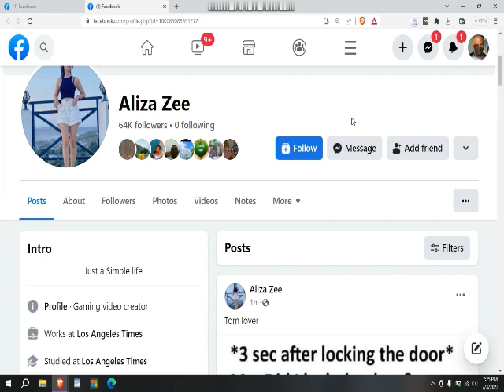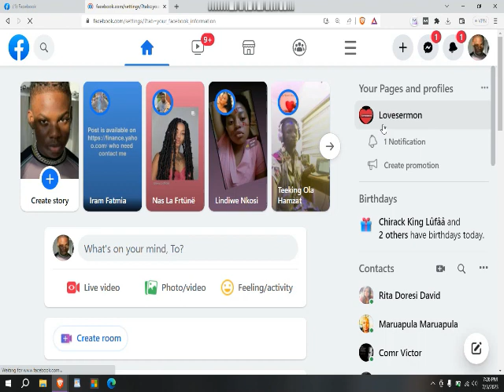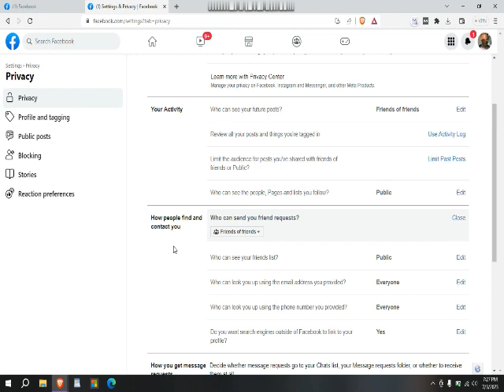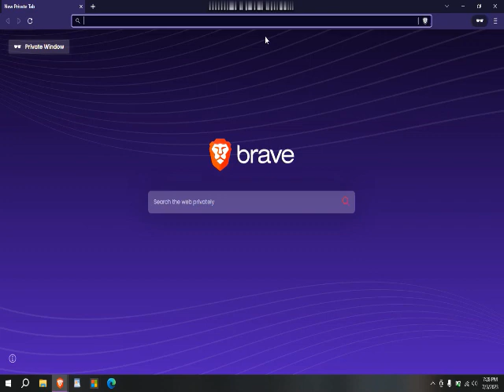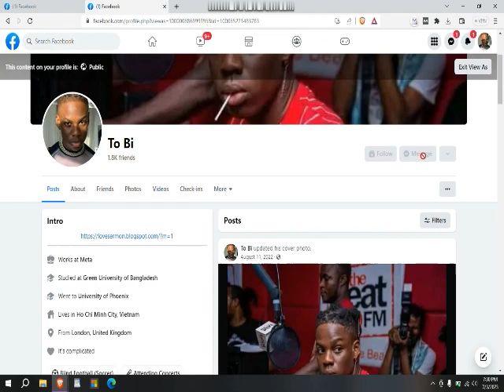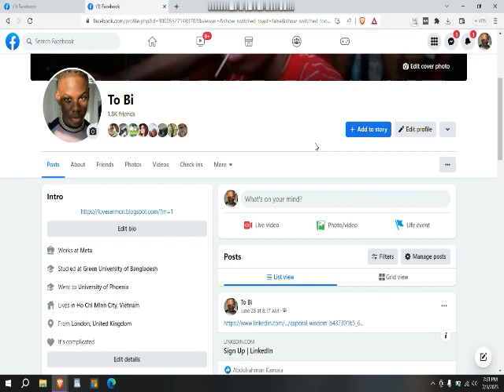How To Activate The Follow Button On Your Facebook Personal Profile: Upgrading To Professional Mode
This Video Will Teach You How To Quickly Activate The Follow Button On Your Profile
Watch this video to on Facebook followers settings